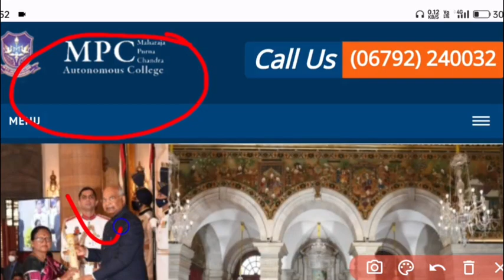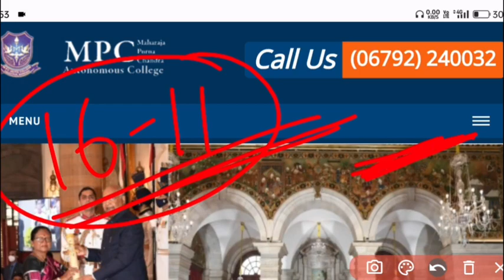Integrated BEd, Selection List Date And Admission Dateline,MPC Autonomous College,Baripada